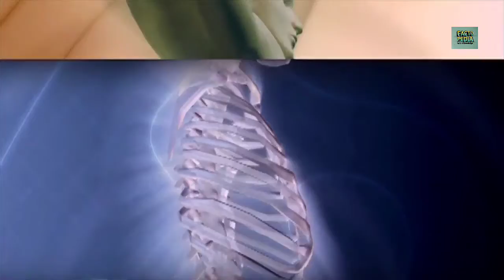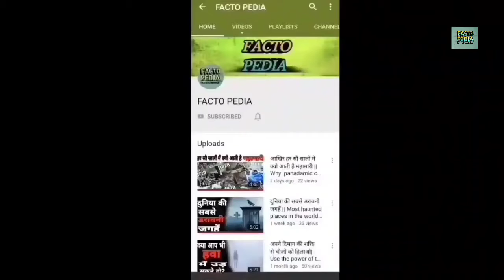यहां वेटर का काम बन्दर करते हैं||A Restaurant where monkeys are the waiter||FACTO FUN FACTS SERIES-6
In such one-of-its-kind effort, a restaurant in Japan has included monkeys to serve. TheKayabukiya Tavern is a traditional-style Japanese restaurant. It looks like an ordinary food point with modest premises until one steps inside, as it quickly becomes apparent that Macaque monkeys have replaced human waiters.